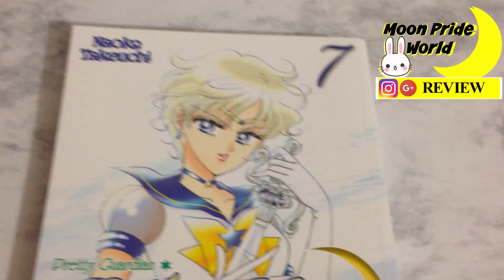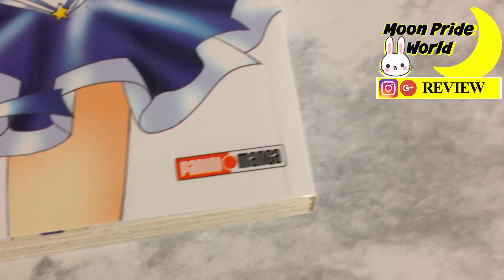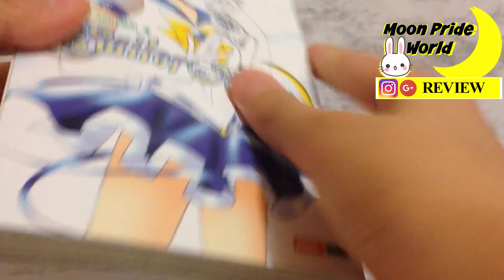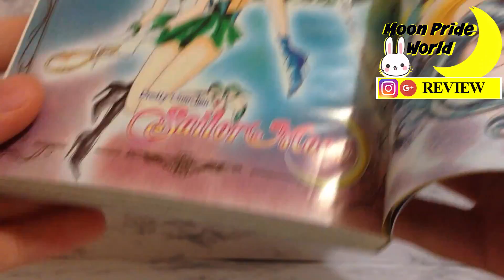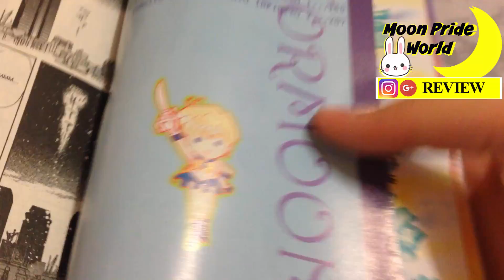Moon Pride World Review - Sailor Moon Manga Tomo 7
Hola Moonies!! pues mini celebrando que ya tenemos un año con ustedes, seguimos con reviews del manga Pretty Guardian Sailor Moon de la edición shinsouban publicada por panini comics México y esta vez el tomo 7 esperemos y les guste!

© Naoko Takeuchi · · PNP Kodansha, Toei Animation
© Naoko Takeuchi · · PNP Toei Animation
© Naoko Takeuchi · PNP / Kodansha, Neruke planificación Dwango
© Naoko Takeuchi · PNP / Musical Comité de Producción "Sailor Moon" 2014
© Naoko Takeuchi · Comité / musical PNP producción de "Sailor Moon" 2015
© Naoko Takeuchi · PNP / Musical "Sailor Moon" Comité de producción 2016
© Naoko Takeuchi · / Musical Comité producción PNP "Sailor Moon" 2017
©武内直子・PNP／劇場版「美少女戦士セーラームーンEternal」製作委員会
© Naoko Takeuchi / PNP / Versión teatral Comité de producción "Bishoujo Senshi Sailor Moon Eternal"
(ESTE CONTENIDO NO ES CREADO PARA NIÑOS, SI ERES UNO VE EL CONTENIDO CON SUPERVISION O PERMISO DE UNA PERSONA MAYOR)